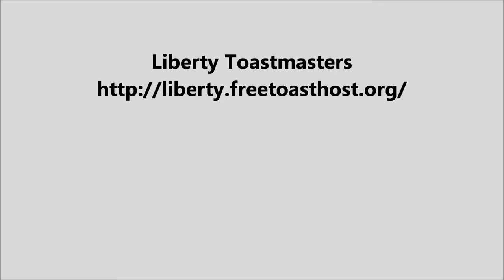DonovanSchafer-Use Your Brain.wmv